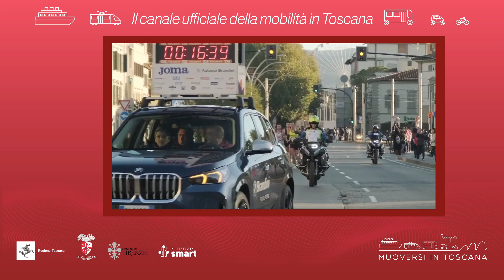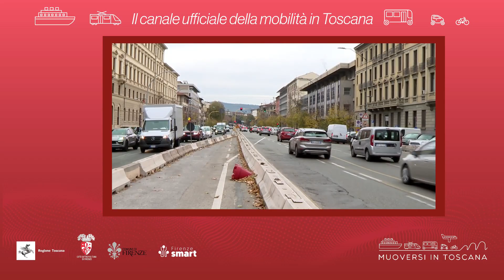Muoversi in Toscana - Edizione delle 16 del 25 novembre 2023